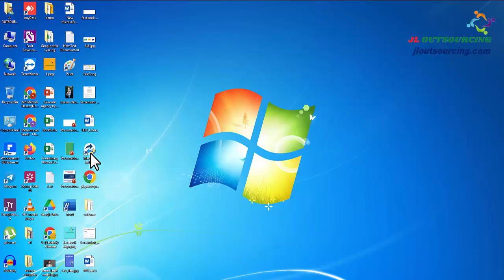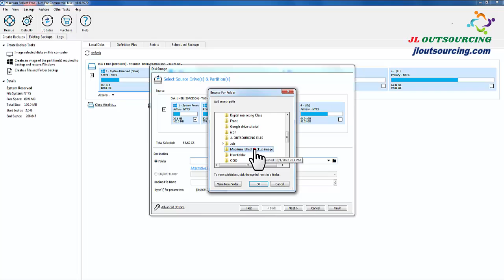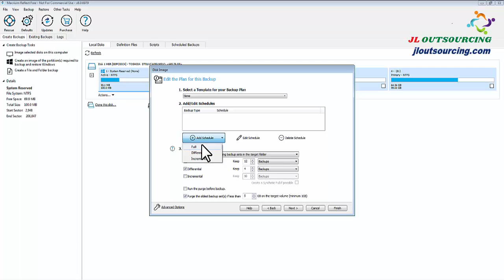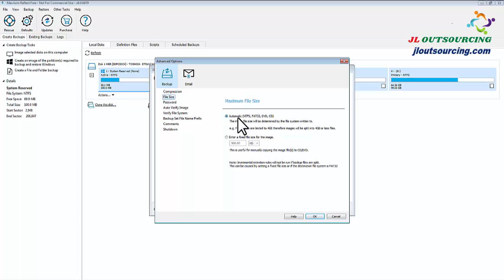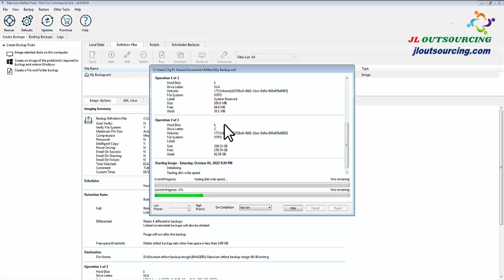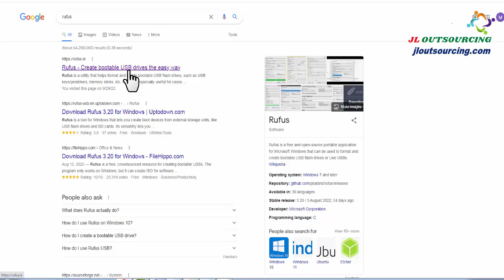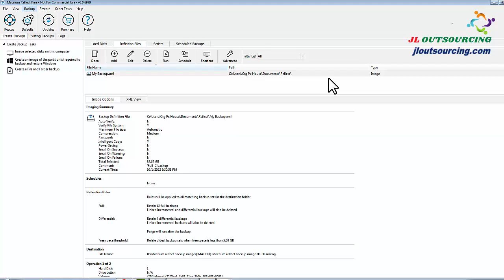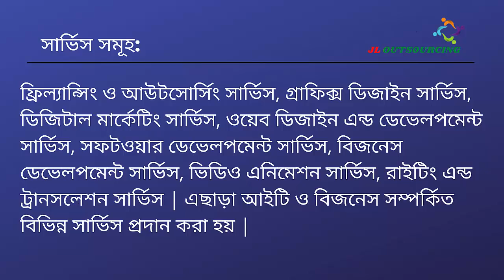Macrium Reflect এর মাধ্যমে Backup, Restore And Recovery কিভাবে করবেন